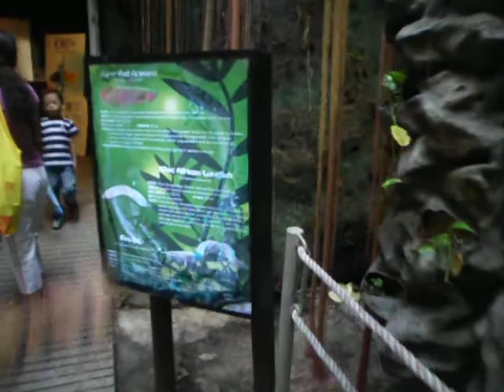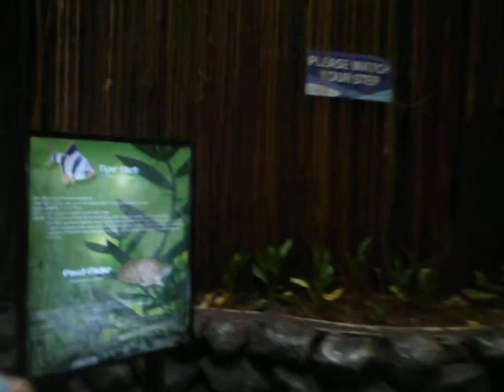Big-big one-MOP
For the record only-ours...